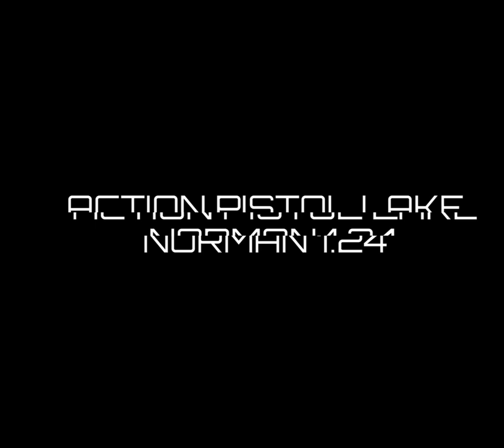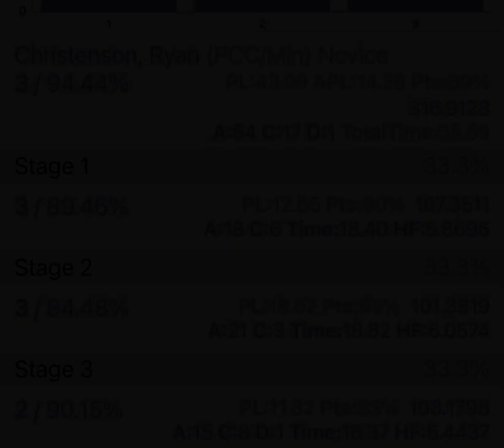Action Pistol Lake Norman 1.24